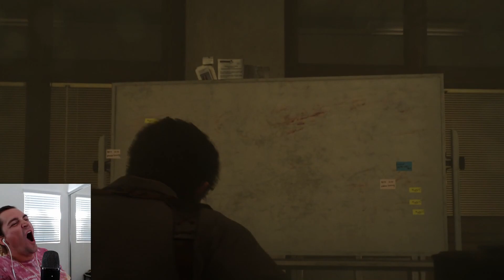Booty Plays: The Evil Within 2 Part 3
Come watch me game live at BootyTheMoose on Twitch